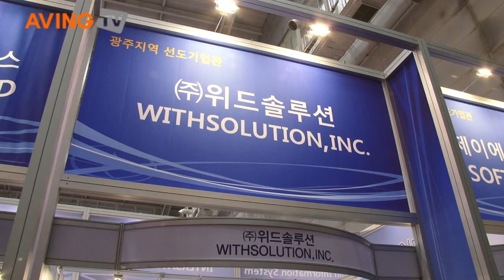[2011 호남IT전시회 현장 영상] (주)위드솔루션, LCD내장형 CCTV 녹화기 선보여.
(주)위드솔루션(대표 김종배, 10월 20일(목)부터 21일(금)까지 광주 김대중컨벤션센터에서 열리는 '2011 호남IT컨퍼런스 전시회(2011 Honam IT Exhibition)'에 참가해 차량용 블랙박스와 CCTV녹화기 제품을 선보였다.

이번 전시회에 전시된 차량용 블랙박스는 1채널에서 4채널까지 라인업이 구성된 제품이며, 주력제품인 CCTV녹화기는 타 제품과 차별화된 LCD.내장과 벽걸이 기능이 포함된 올인원 제품이다.

또한, 미국,케나다,러시아 등의 해외 업체들과 MOU 체결로 글로벌 기업으로 성장 가능성이 큰 기업이다.